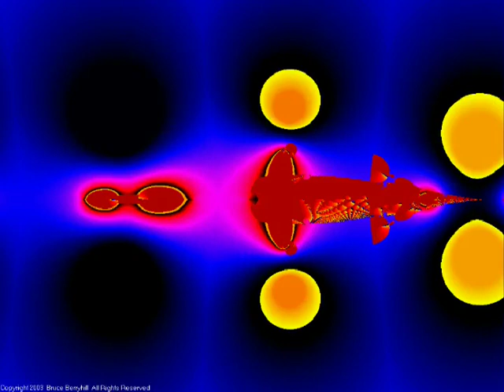Trippy Fractals 073 (silent)